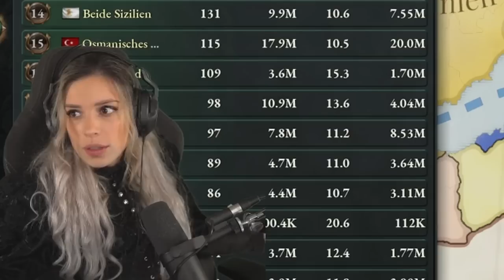Werde ich Österreich stabilisieren?! | Victoria 3 Highlights!